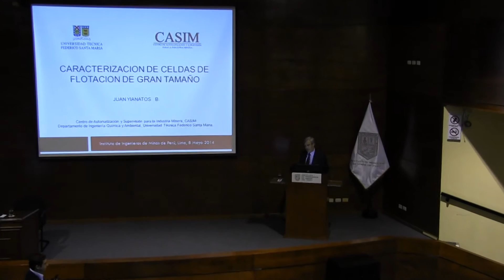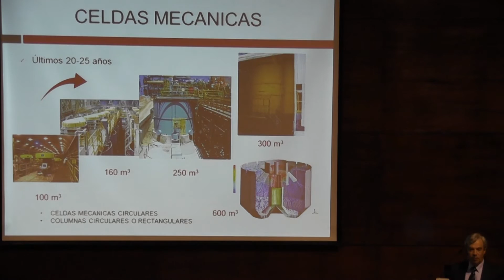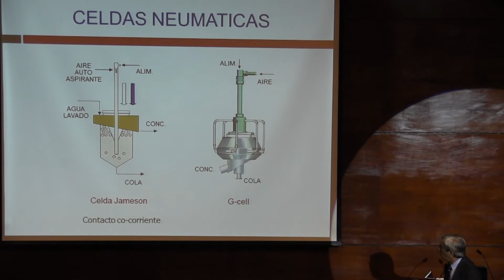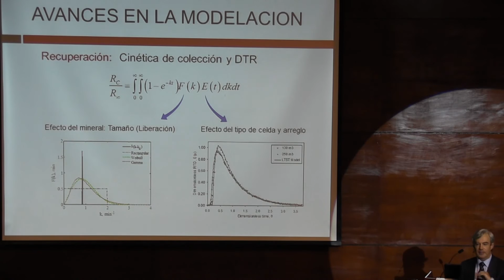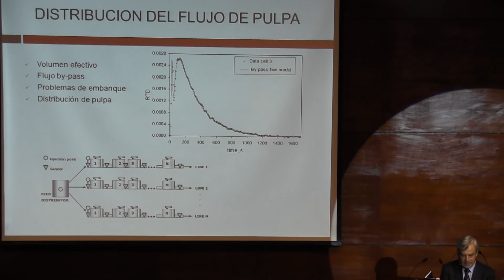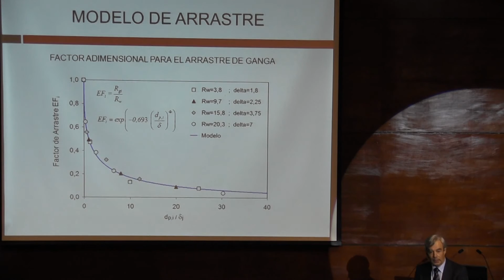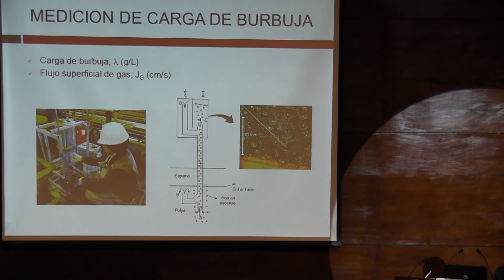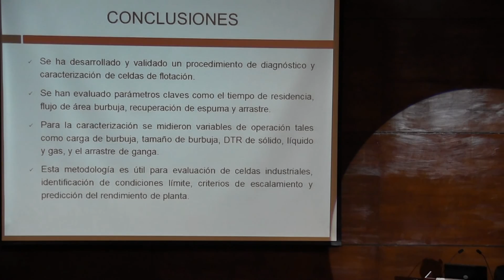Jueves Minero 080514 - Equipos de gran tamaño, diagnóstico y caracterización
Tema: "Equipos de gran tamaño, diagnóstico y caracterización de operaciones industriales y, avances en modelamiento y escalamiento de equipos de flotación"

Expositor: Juan Yianatos - Universidad Técnica Federico Santa María, de Valparaíso, Chile y Presidente de IMPC 2014
Empresa / Institución:  GECAMIN